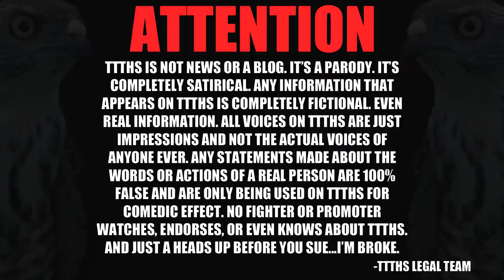HITTER REVIEW - STREET FIGHTER!!!